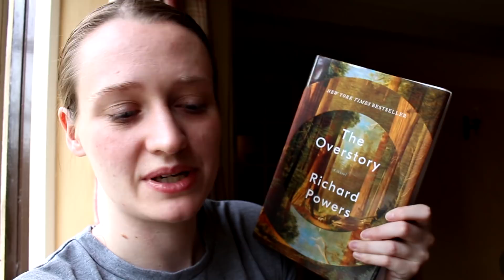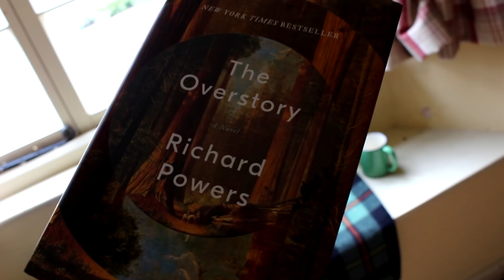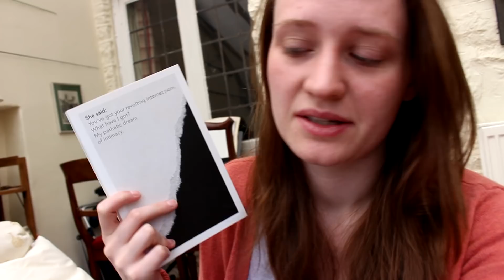Reading Vlog and Blackberry Pie